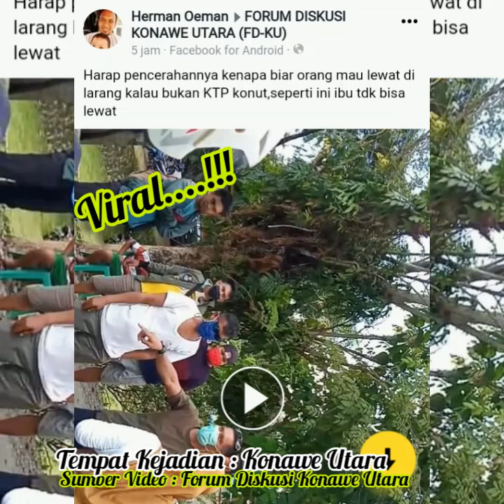Viral........!!! ~ "Boleh keluar nggak boleh masuk"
Saya tertarik dengan video terakhir. !!!
Ada bapak" yang berbaju hitam Mengatakan bahwa : Nanti Pemerintah kami memikirkan Masyarakatnya "sontak yang berbaju hitam".

Dalam video ini semuanya mengutamakan kepala panas seharusnya, semua masalah harus diselesaikan dengan komunikasi yang baik dan kepala dingin,,,. itu saja mungkin

Untuk lebih jelasnya kami sudah menyiapkan link sumber dari MedSos bagaimana sebenarx,,,.
Sumber : FORUM DISKUSI KONAWE UTARA